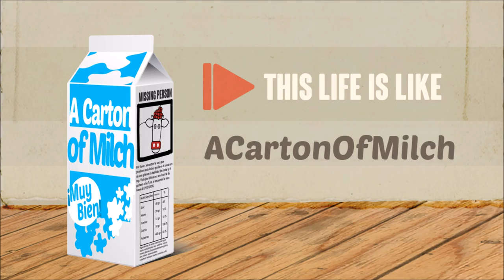16. This Life Is Like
BleakFleet - This Life Is Like

VC :
Contemplate